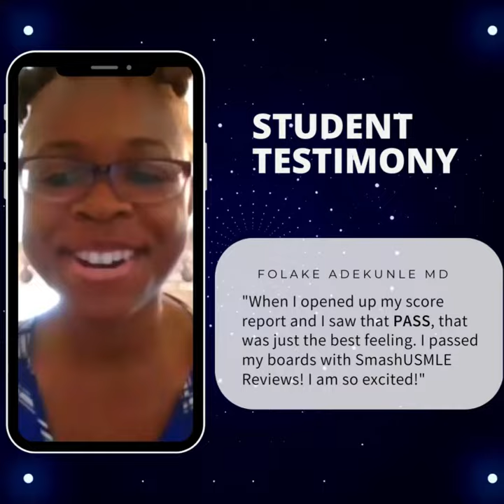SmashUSMLE Student testimonials- They ALL Pass the USMLE!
Hey IMGs, do you need help with USMLE prep?
Have you tried other USMLE resources with no success? Join thousands of IMGs like you who have passed their boards with Smashusmle reviews.